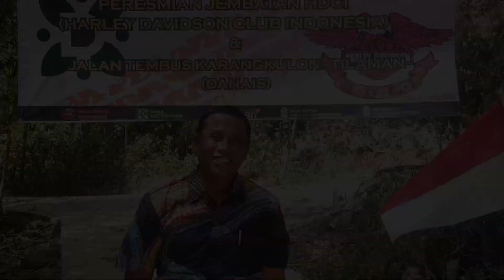Peresmian Jembatan Kembang - Tilaman